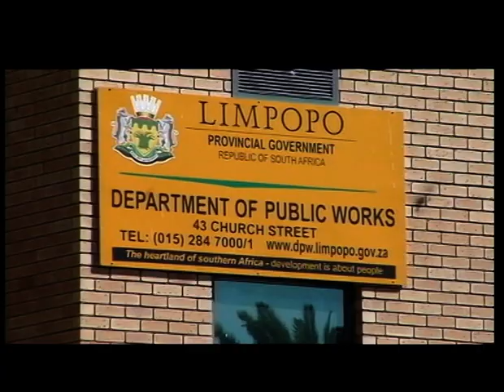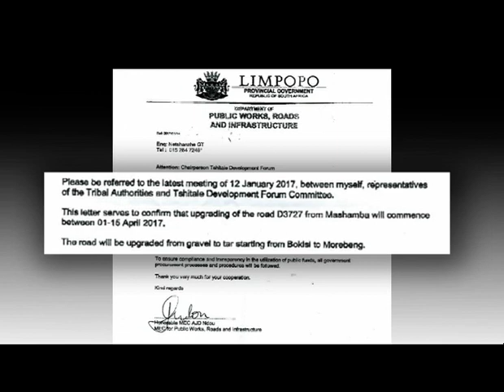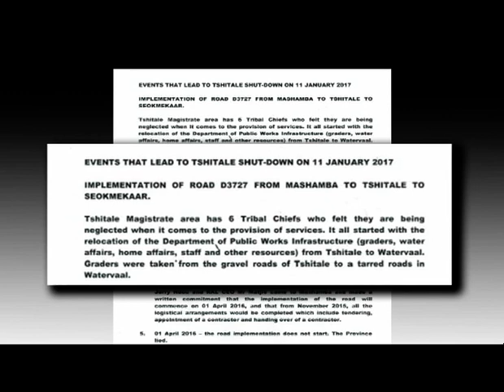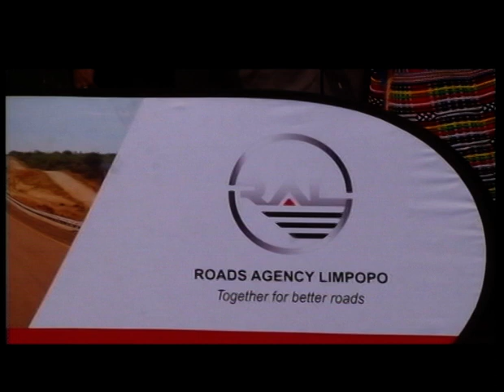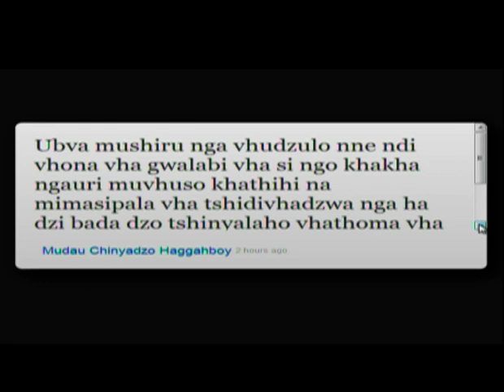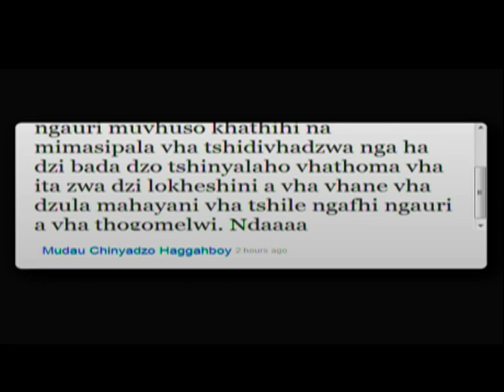Zwa Maramani 31 January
The focus of the story is the Limpopo Department of  Public Works Roads and Infrastructure  which was declared dysfunctional  and dead by the SCOPA. The Department was accused of spending money on wasteful expenditure. At the same time we looked at the recent violent protest which were  held in Nzhelele Ha-Matsa Mamvuka, Manyi , Mutiti na Tshirolwe  and  Tshitale  which saw a school and government infrastructure being torched in Ha- Nthabalala.  The community members embarked  on a shut-down  demanding  a tar road in both areas respectively. Limpopo MEC for Public Works Jerry Ndou was our guest.